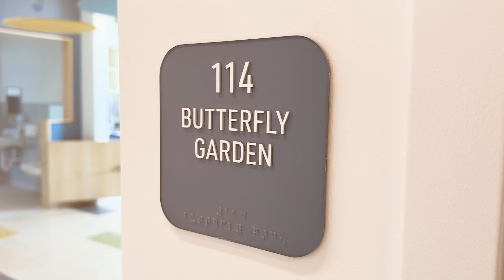Discover the ultimate blend of innovation and privacy with Smart Glass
What is Smart Glass?
* Smart Glass is an innovative liquid crystal material that creates instant privacy on-demand glass partitions for commercial and residential use
* It’s easily controlled from clear to frosted (opaque) with the click of a button or command from your smartphone
* PDLC film is laminated into a high-quality low-iron glass or applied onto the existing glass
* The properties of liquid crystals change when electricity is applied, making the film transparent

- When the power is switched OFF, the liquid crystal molecules are randomly oriented, scattering light and the Privacy Smart Glass becomes opaque (private)
- When the electrical supply is switched ON, the liquid crystal molecules align and incident light passes through and the Privacy Smart Glass panel instantly clears

How can I control it?
* Simple Switch
* Dimmer
* Smartphone
* Remote
* Alexa/ Google

Benefits:
- Privacy on Demand
- Improved Security
- Ultra-hygienic
- Rear- Projection
- Soundproof
- Decrease Energy Consumption
- Block Damaging Radiation
- Easy Maintenance